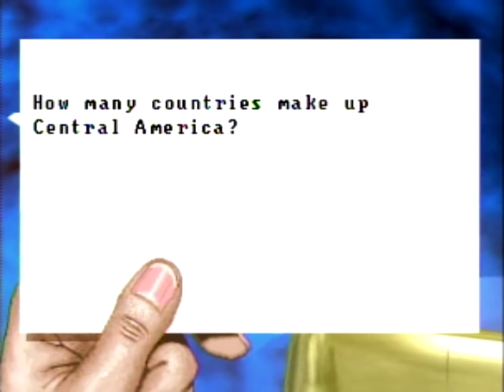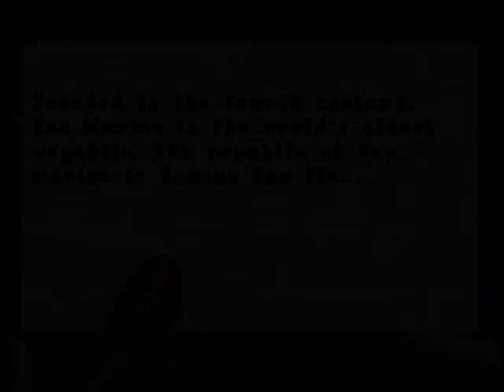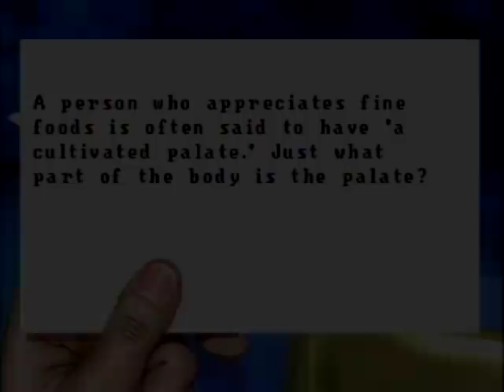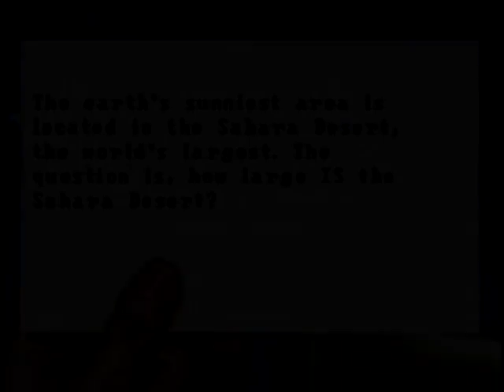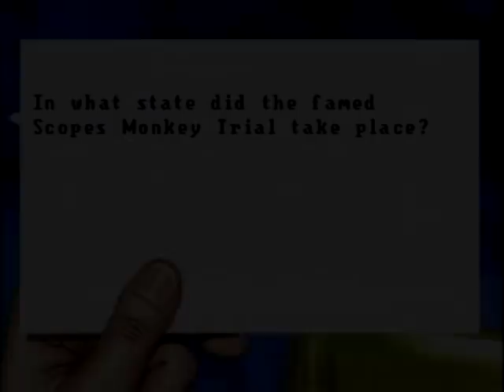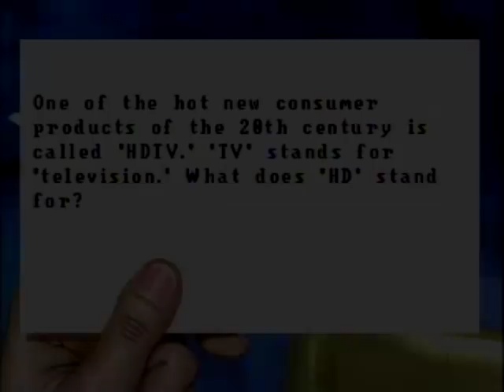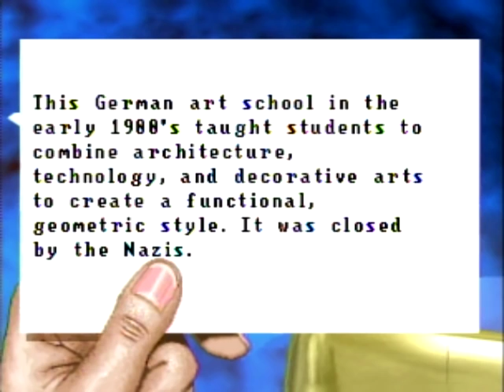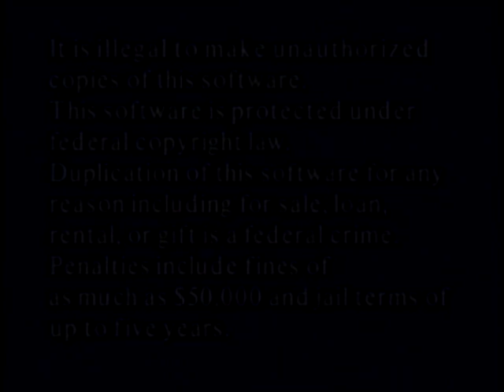The Joker's Wild (CD-i) Playthrough - NintendoComplete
A two player playthrough of the 1994 Philips Media CD-i game, The Joker's Wild.

I think this is probably the only game that I've ever come across that features Wink Martindale. That alone makes it awesome. Ignore the fact that the show doesn't really translate well into a game - Wink Martindale deserved at least one game given the household name that he was for so long! :)